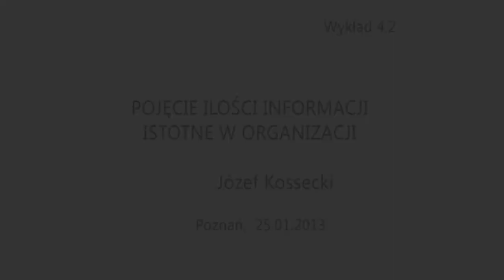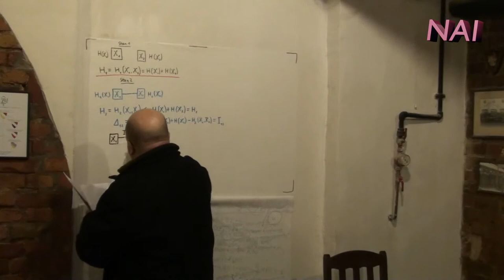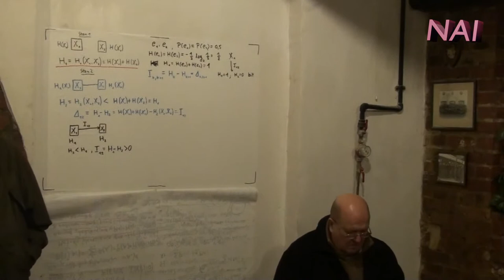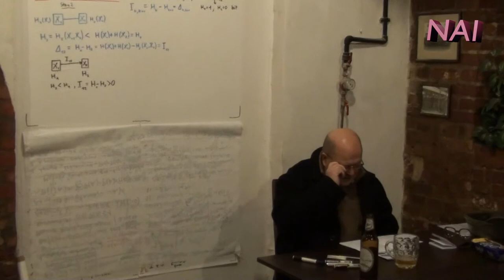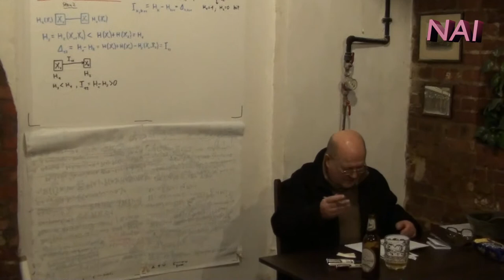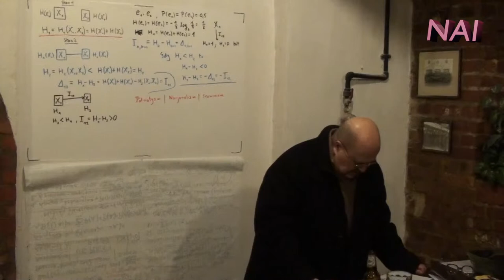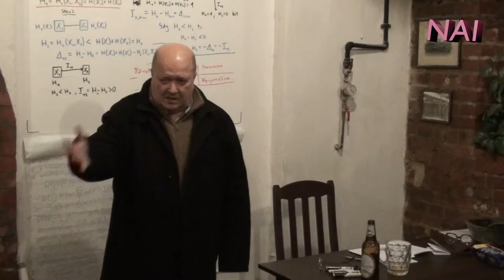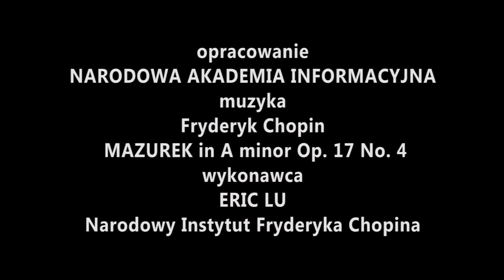Pojęcie Ilości Informacji Istotne w Organizacji - doc. Józef Kossecki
Archiwalny Wykład NAI Pt: Pojęcie Ilości Informacji Istotne w Organizacji - doc. Józef Kossecki